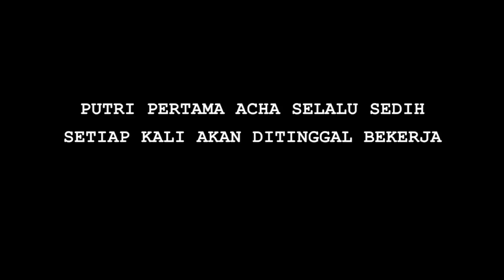Hot News! Demi Karier, Acha Septriasa Tinggalkan Suami di Australia - Cumicam 12 Oktober 2019